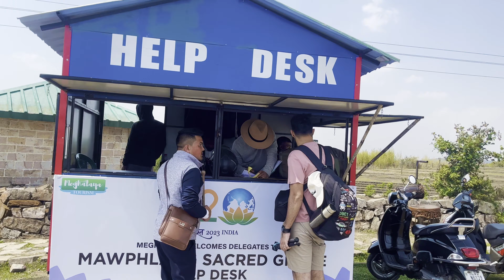Meghalaya Tour | Ep 1| Shillong | Cherrapunji | Krangsuri Falls | 5 Day Itinerary | North East India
Meghalaya, the abode of clouds is located in northeastern India, and is known for its stunning natural beauty, rich culture, and diverse communities. It is a paradise for nature lovers and adventure seekers who don't mind going on long treks and water fall hunting.

The state is home to three major tribes/ districts - Khasi, Garo, and Jaintia - each with their unique customs, traditions, and festivals.

In this Vlog we will cover Khasi & Jaintia Hills and show you, how one can travel around and make the most of the first 2 days, when staying in Shillong.

The first day is usually spent in travel, where you take a cab from Guwahati, Assam airport and travel 3 hrs to Shillong. So from day 2, you can start your travel itinerary and explore all these places (depending on the season you are travelling in) which we showed in our vlog.

👉Day 1:
- Arrive in Shillong and check into your hotel

- Our recommendation: Midhill Cottage (One of the best places to stay in Shillong. Located in a quite neighbourhood and away from the hustle and bustle of Police Bazaar)

👉Day 2: Hire a cab!

- Do the extra mile by travelling to Krangshuri Falls, Phe Phe Falls,  Shnongpdeng or Dawki.  It will consume your whole day as these are in the extreme south of Meghalaya and very close to the Bangladesh Border.

- We prefer you take a cab, as roads are quite remote and night travel is not advisable.

- You can book: Mr Sonu ( He is highly reliable and will make your journey very pleasant with his stories and jokes. Charges vary : Rs 3,500 - Rs4,000 (depending on all what you cover)

👉Day 3: Hire a Scotty/ bike!

- Visit the Elephant Falls and move to Mawphlang Sacred Forest as both can be covered on the same route and are close to the city.

-In the evening, travel to Latium Canyon for a refreshing evening and a breathtaking sunset. You don't want to miss this!!

- Explore Police Bazaar and do some shopping/ explore local food and get back to your stay place for some rest, as next day Cherrapunji awaits you!

- Getting a scoot is very easy in Police Bazaar, as many rental shops are available and you can hire a Scotty for a whole day at Rs 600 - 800.

Watch our complete video to to explore more and get to know what Meghalaya has to offer!!! 💁✌️